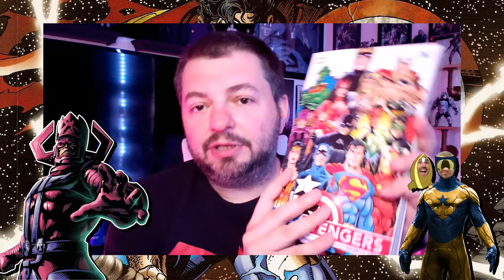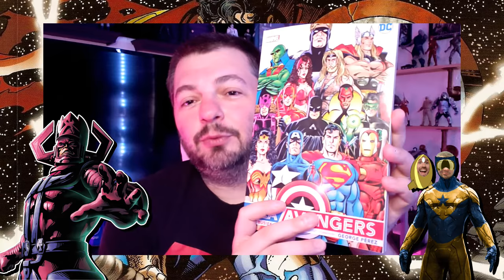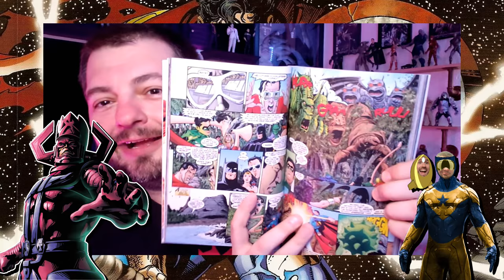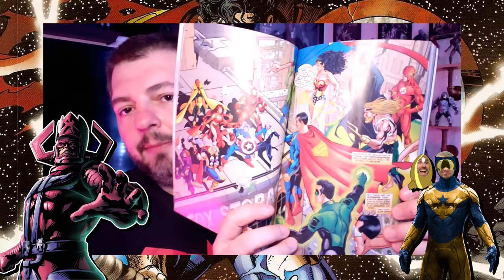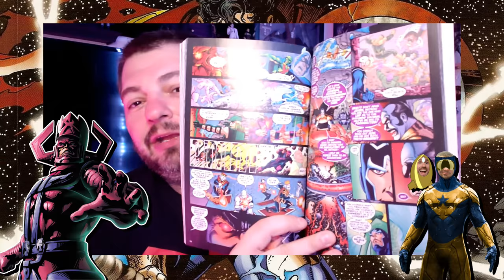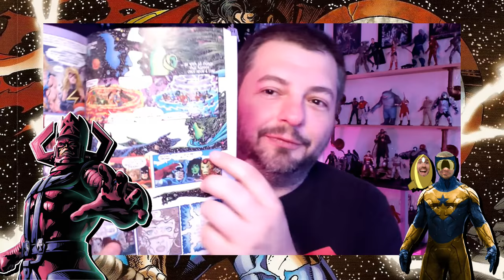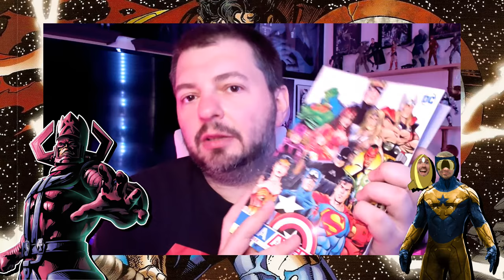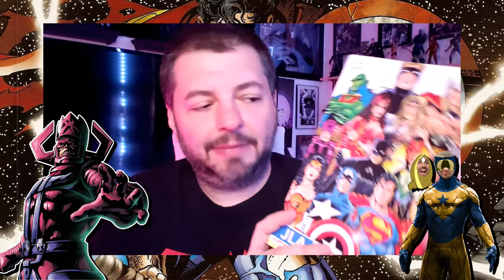JLA / Avengers Discussion